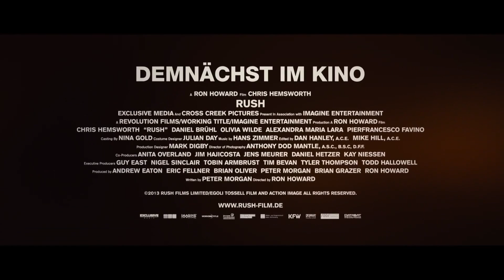Filmstübchen - Rush: Alles für den Sieg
Willkommen zu meinem neuen Format, dem Filmstübchen. Hier möchte ich euch fast ausschliesslich Filme präsentieren, die ihr einmal gesehen haben sollt. Das sind vielleicht nicht immer die besten Filme aller Zeiten, sondern manchmal eben auch kleine Geheimtipps von mir.

Story: In diesem Film geht es um die Rivalität zwischen James Hunt, gespielt von Chris Hemsworth und Niki Lauda, gespielt von Daniel Brühl. Beginnen tut der Film dann auch gleich bei ihrem ersten Treffen 1970 bei einem Formel-3-Renne. Nach und nach arbeiten sich die Beiden hoch in die Formel-1, wo sie wieder aufeinander treffen. In der weiteren Handlung des Films, geht es vorallem um den schrecklichen Unfall von Lauda, wie er sich erholte und gegen Hunt um den Weltmeistertitel von 1976 kämpfte...

Deutscher Titel: Rush - Alles für den Sieg
Originaltitel: Rush
Produktionsland: Vereinigtes Königreich, Deutschland
Erscheinungsjahr: 2013
Länge: 123 Minuten
Genre: Formel-1 Drama

Ein grosses Dankeschön geht an exsila, ohne sie würde es diese Sendung nicht geben. Schaut doch mal vorbei

Ihr könnt mir jederzeit Filme nennen, über die ich meine Meinung preisgeben soll. Schickt mir doch eure Favoriten.